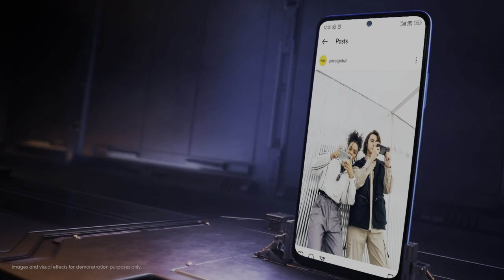Poco F5 Unboxing Telugu | Poco F5 Review Telugu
poco f5
harga poco f5 pro
poco f5 pro review
poco f5 обзор
poco f5 specs
poco f5 harga
poco f5 india launch
poco f5 indonesia
poco f5 5g unboxing
poco f5 pro trailer
poco f5 camera
poco f5 rumors
harga poco f5 gt
poco f5 trailer
f5 pro poco